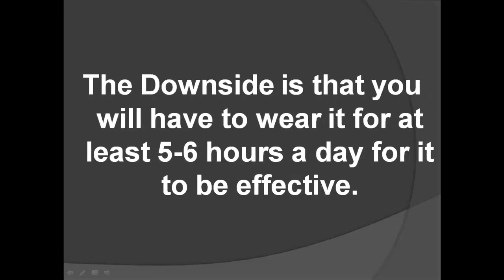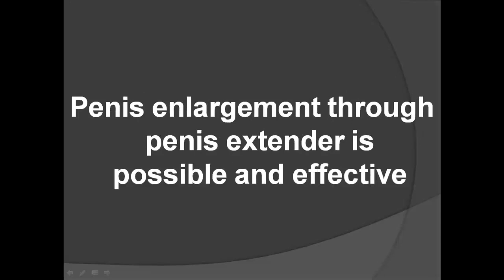Do Penis Stretchers Work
They do work. Penis stretches work